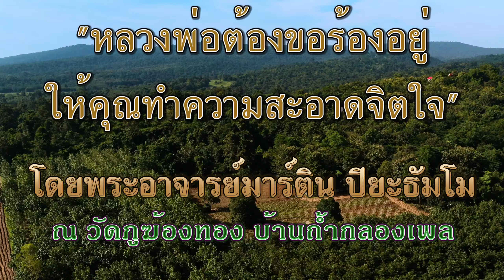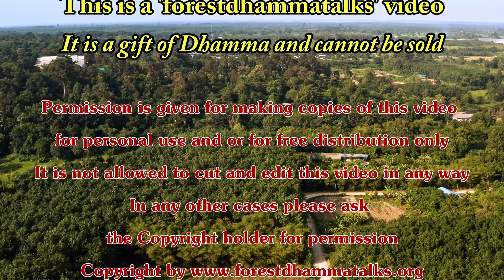24 ต.ค. 2563 “หลวงพ่อต้องขอร้องอยู่ ให้คุณทำความสะอาดจิตใจ ” พระอาจารย์มาร์ติน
“หลวงพ่อต้องขอร้องอยู่ ให้คุณทำความสะอาดจิตใจ ”
Morning meal and short Talk in Thai by Ajahn Martin Piyadhammo on the 24th of October 2020 in the Forest monastery of Phu Khongtong - Thailand (1440p)

Youtube ChapterList:
00:00 หัวข้อ
00:41 เริ่มต้น
01:45 พูดก่อน
03:55 ถวายอาหาร
05:22 ถวายผ้าป่า
07:16 เทศน์อบรม
16:16 ให้พร
19:24 พูดภายหลัง
22:02 จุดจบ